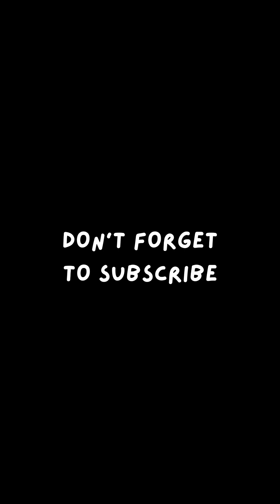How To Double Cleanse/Is Double Cleansing necessary?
How To Double Cleanse/Is Double Cleansing necessary? Double cleansing is cleansing with an oil based cleanser and a water based cleanser. It helps to get rid of dirt properly especially makeup and sunscreen.  But is Double cleansing necessary? watch this video to learn